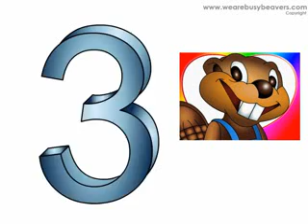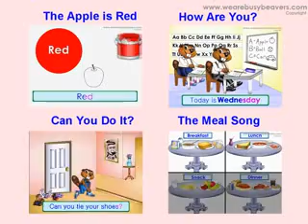Busy Beavers DVD 'Party!' English Songs for Children